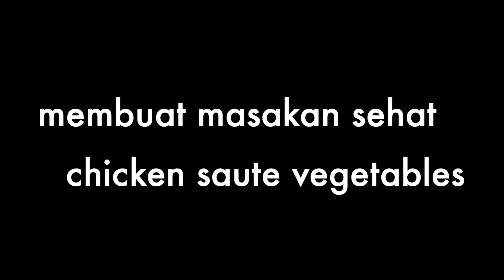CookingVlog - Masakan sehat buat Vin + adik ipar! Chicken Saute Vegetable , super yumm! :)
kali ini adalah resep masakan sehat yg gampang banget! berikut detail nya.

bahan :
duo bawang
ayam
brokoli
garam

selamat mencoba! :)

FAQ :
Camera apa?
CANON G7x Mark II
Iphone XSMax

Stay dimana?

Since December 2015 - New Delhi
Since March 2016 - Mumbai
(bolak balik New Delhi - Mumbai)